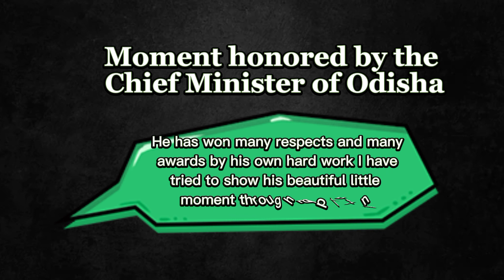।। About of saswat joshi in my art।।🎨(Moment honored by the Chief Minister of Odisha)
Saswat Joshi  is an Indian classical dancer, choreographer, model.
He has won many respects and many awards by his own hard work I have tried to show his beautiful little moment through my painting.
By working very hard, he has won many awards for our odisha and also for himself

Awards

•Sangeet Ratna from Bangiya sankrutik sangha, Rabindra Bharati University

•Visharad with gold Medal in National Level and became the topper in Odissi dance , from Chandigarh University

•Nalco Kharavela Award as an youth icon

•The Telegraph Infocom Excellence award

•The youth inspiration award from The Odisha Diary

•Youth ambassodor award from Odia society of United Kingdom, OSUK,

•The Artist, Musee Guimet, france

•Rotary inspirational award, from Rotary club

•Chinta o Chetana National Award

•Best choreography samman from Lions club , New Delhi।